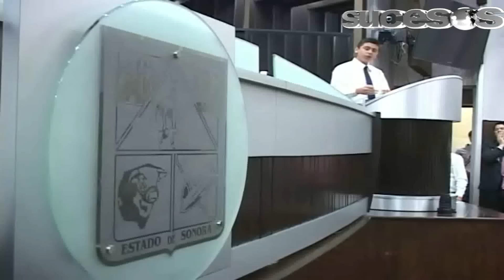Celebran XVI edición del Diputado Infantil por un Día